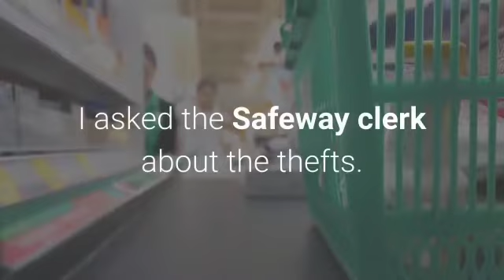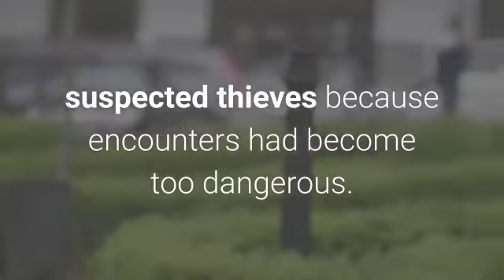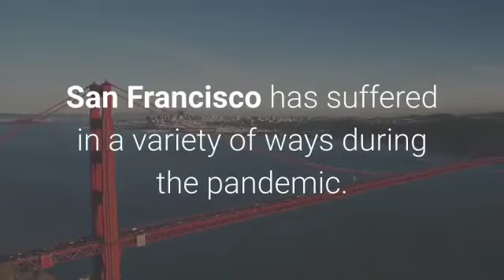THE STATE OF BABYLON: LAWLESSNESS